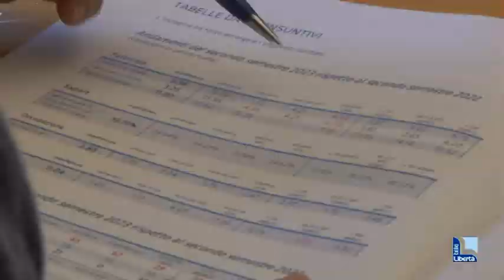"Fatturato ed export continuano a salire, manca personale per le aziende"